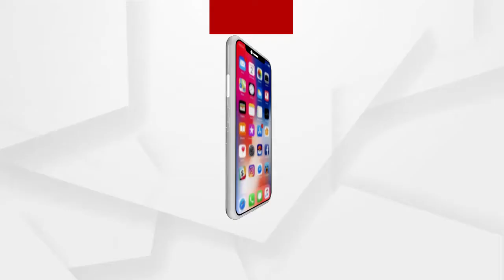ସ୍ୱାମୀ ବିବେକାନନ୍ଦ ଜାତୀୟ ପୁନର୍ବାସ ପ୍ରଶିକ୍ଷଣ ସଂସ୍ଥାର 37 ତମ ପ୍ରତିଷ୍ଠା ଦିବସରେ କେନ୍ଦ୍ର ମନ୍ତ୍ରୀ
ସ୍ୱାମୀ ବିବେକାନନ୍ଦ ଜାତୀୟ ପୁନର୍ବାସ ପ୍ରଶିକ୍ଷଣ ଓ ଅନୁସନ୍ଧାନ ସଂସ୍ଥାର 37 ତମ ପ୍ରତିଷ୍ଠା ଦିବସରେ କେନ୍ଦ୍ର ମନ୍ତ୍ରୀ ପ୍ରତାପ ଷଡ଼ଙ୍ଗୀ.